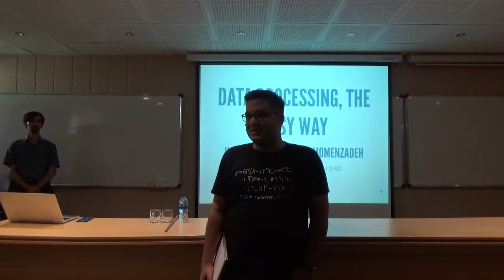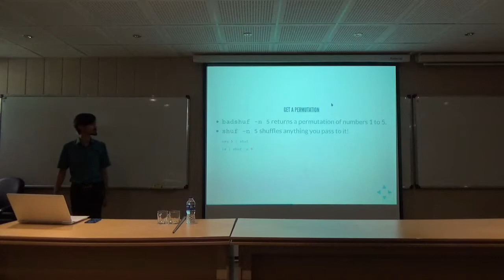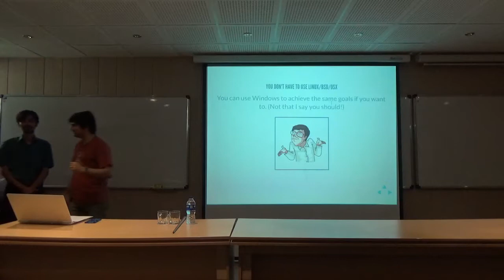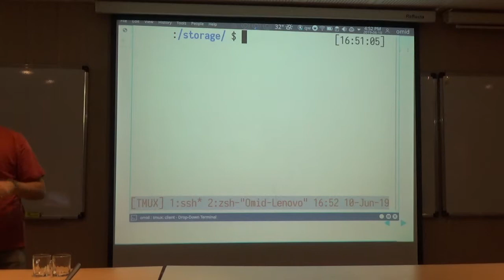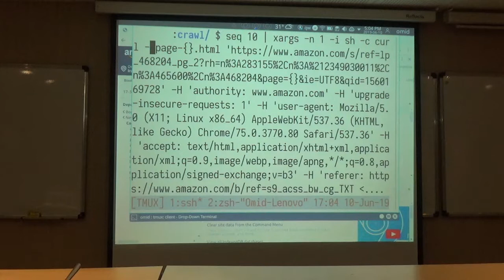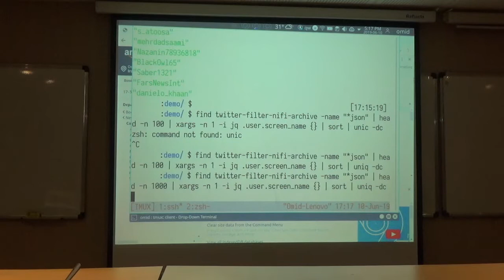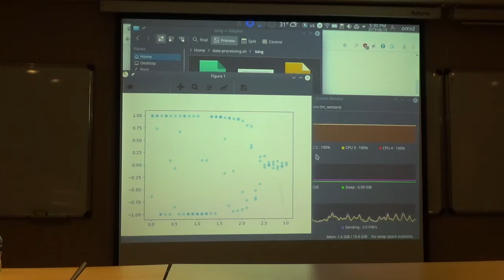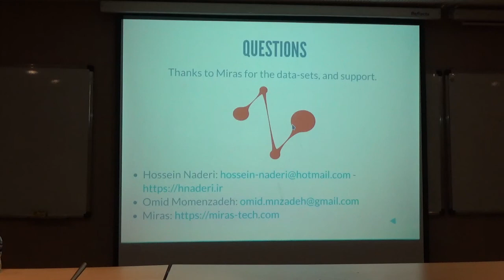پردازش داده بدون تلاش اضافه!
🗣 حسین نادری - مهندس داده
 میراث
🗣 امید مومن‌زاده - توسعه‌دهنده نرم‌افزار
میراث

به‌دست آوردن، تمیز کردن و تغییر شکل داده‌های خام برای تحلیل اکتشافی یا استفاده در تحلیل‌های کامل‌تر، قدمی مهم، اما معمولا سخت و زمان‌بر است. جمع‌آوری و تمیز کردن داده‌ها معمولا به صورت دستی یا با استفاده از یک زبان برنامه‌نویسی عمومی (مثلا پایتون) انجام می‌شود. اما در بسیاری از موارد راه‌حل ساده‌تر و سریع‌تری هم وجود دارد! ابزارهای استاندارد Unix جعبه‌ابزار قدرتمند و منعطفی را تشکیل می‌دهند که تمیز کردن داده‌ها را تبدیل به یک کار دم‌دستی و سریع می کند.

در این سخنرانی ابتدا به تصمیماتی که این انعطاف‌پذیری و سادگی را ایجاد کرده‌اند خواهیم پرداخت. سپس با چندین مثال (از شبیه‌هازی چند مسئله‌ی احتمال، تا جمع‌آوری و تمیز کردن داده‌ها) با توانایی این ابزارها آشنا خواهیم شد. همچنین ایده‌هایی برای توسعه‌ی این جعبه‌ابزار با ابزار‌های شخصی را مطرح خواهیم کرد.

آنچه از این سخنرانی به دست خواهید آورد تسلط بر یک ابزار خاص نخواهد بود، بلکه امیدواریم که نگاه ساده‌ترِ فلسفه‌ی Unix و تفاوت آن با نوشتن کد را با خود به خانه ببرید.